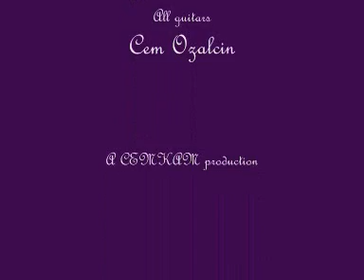There's no i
Another song from my album An age in Wonderland. Let me know if you like it.
(lyrics)
Never meant to make you ..cry
Sorry never meant to..i
The feelins that i have inside , can't be denied, Without you ,there's no i,
It's gettin pretty cold outside
Can't we just let this slide
I can't believe you'd let me ride, alone tonight, Without you, theres no i.
Oh i..always seem to make you cry.oh i..i..i
Always, manage somehow...